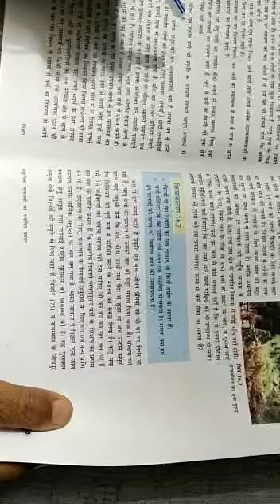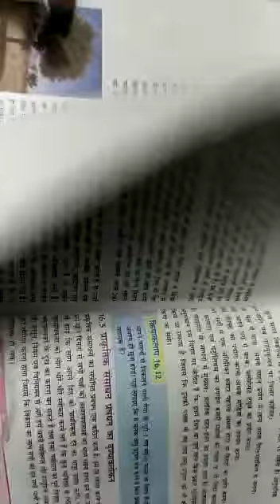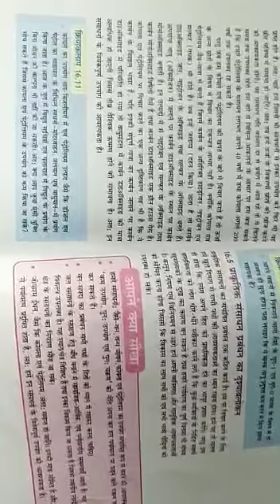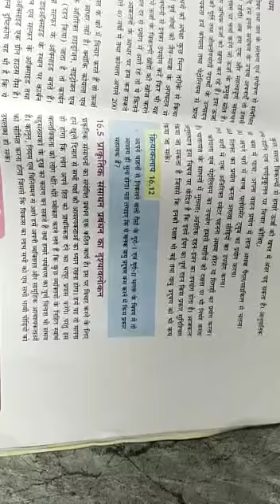Sheth C.L. School#Std-10th# Subject-Science#Chapter-16#Part-1#Made By R.J.Sharma